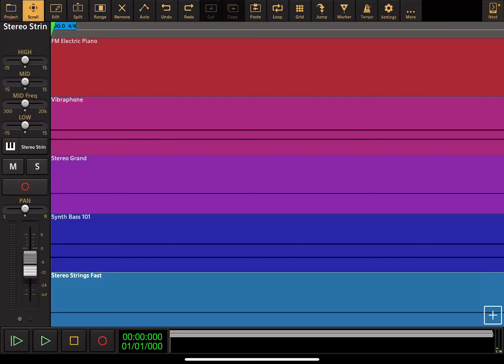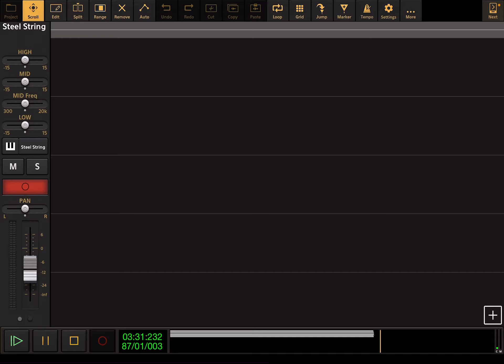Beauty And The Beast: A Change In Me (Broadway) - Audio Evolution Cover